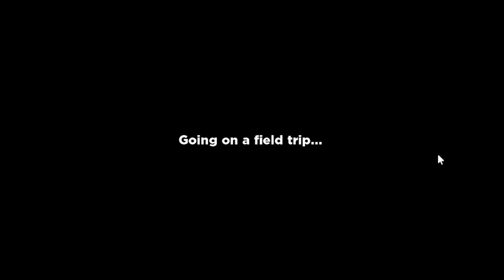Playing RAINBOW FRIENDS For The First Time! (Roblox)